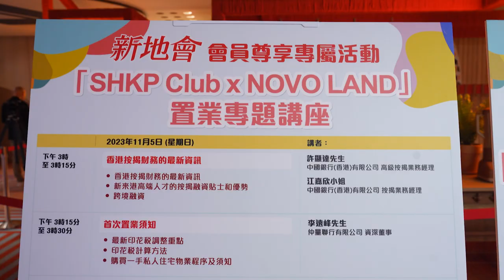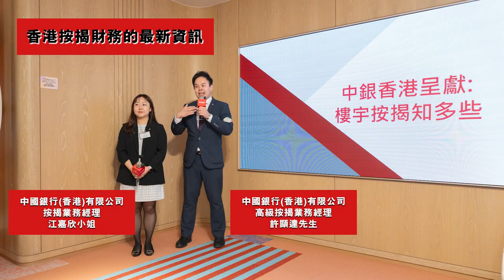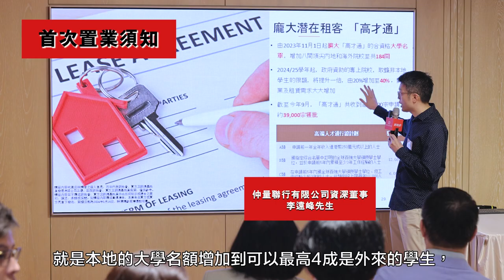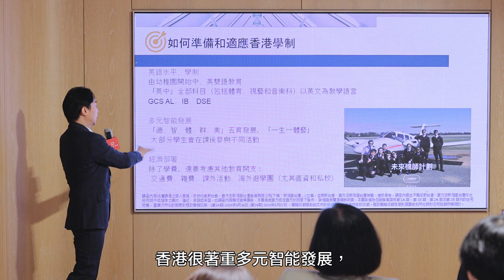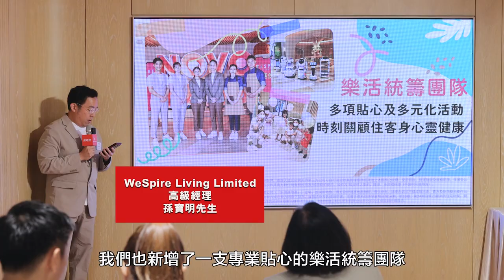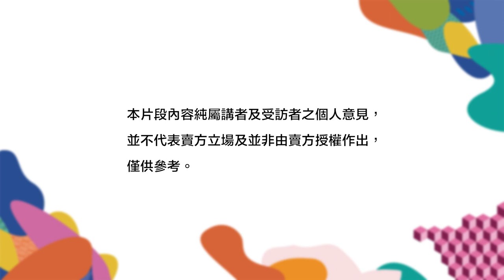SHKP Club x NOVO LAND 置業專題講座